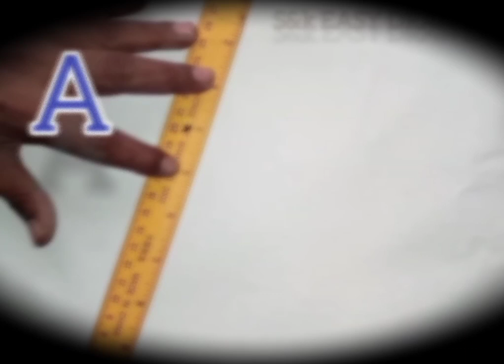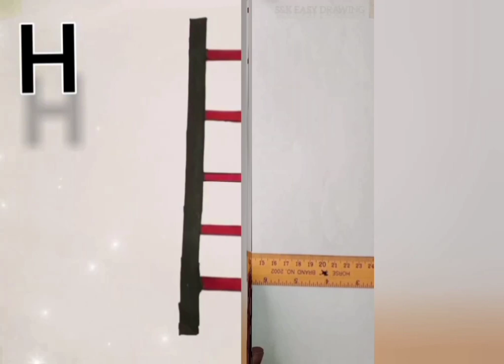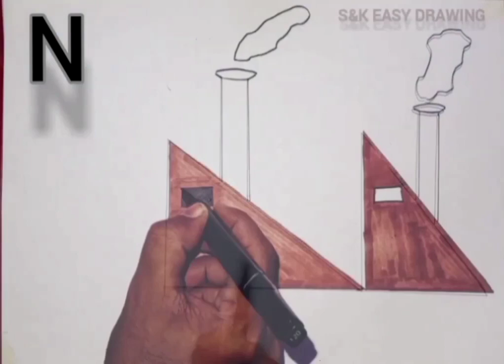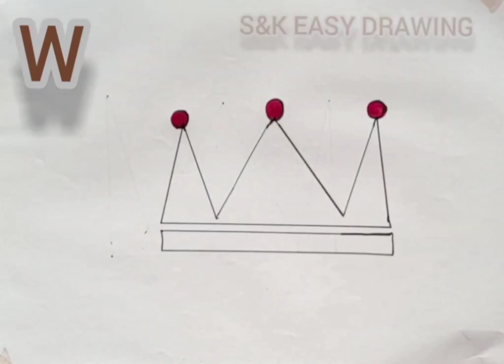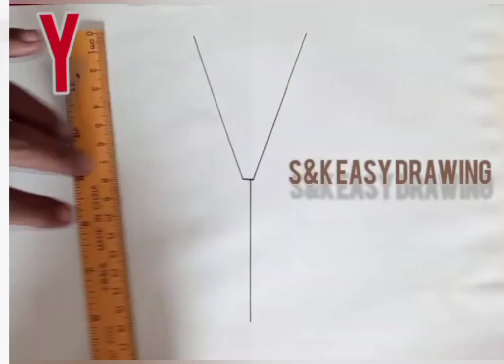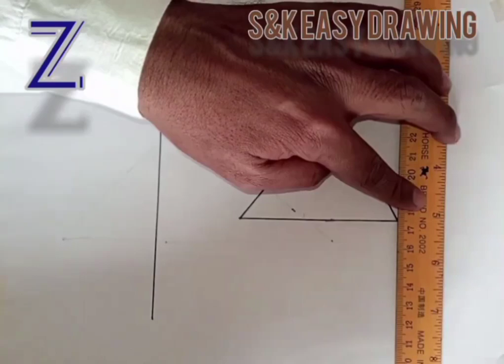Most Easy drawings from letters | fun with alphabet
To create A to Z drawings from letters, start by sketching each letter with a unique design. Incorporate elements that represent the respective letter. For instance, A could resemble a mountain, B might form a butterfly, and so on. Experiment with styles, patterns, and details to make each letter visually engaging.